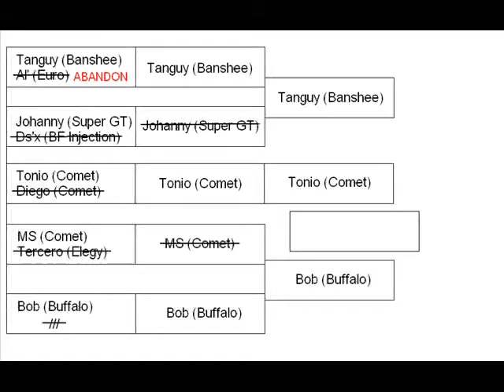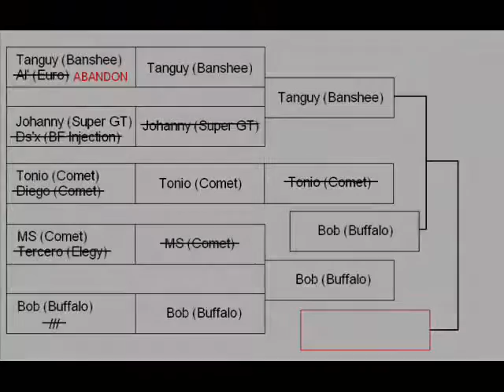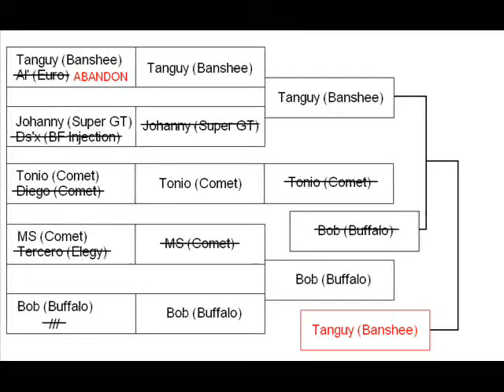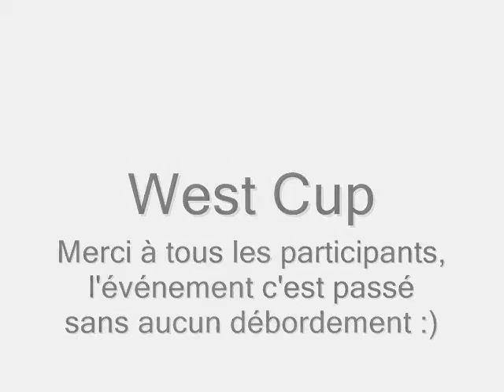[WCRP] West Cup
serveur.wcrp.fr:7777